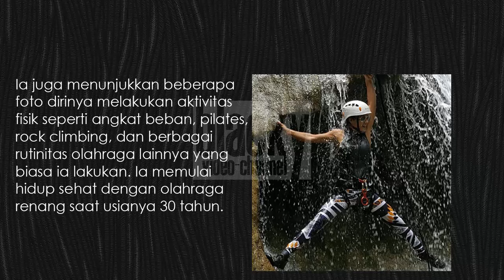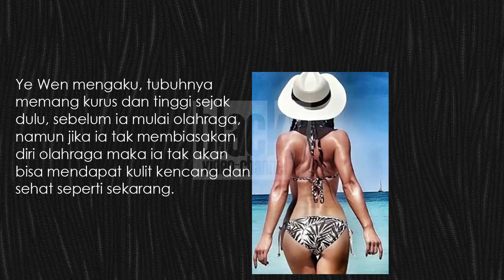WAJAH CANTIK, TUBUH SEKSI, TERNYATA UMURNYA..!?